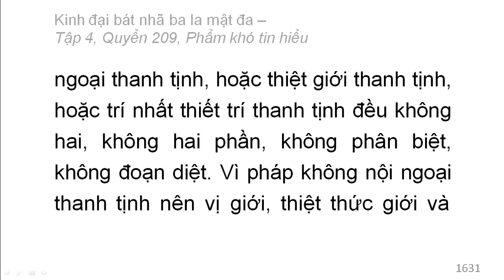600 quyển Kinh Đại Bát Nhã Ba La Mật Đa: Quyển .../600 (tiếp) (đọc lần 2)